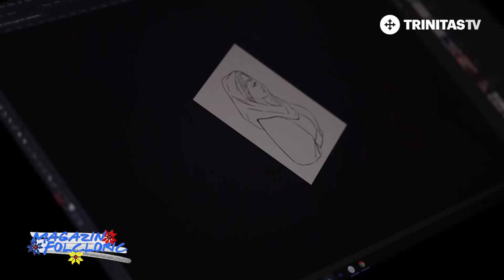Magazin Folcloric. Ilene Cosânzene - din pasiune pentru folclorul românesc